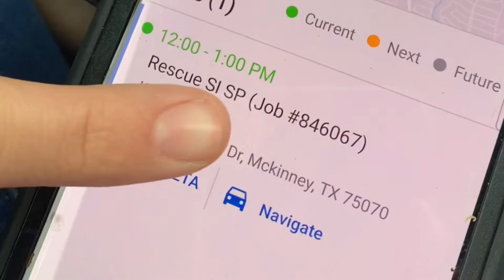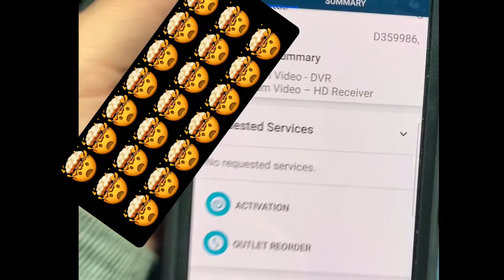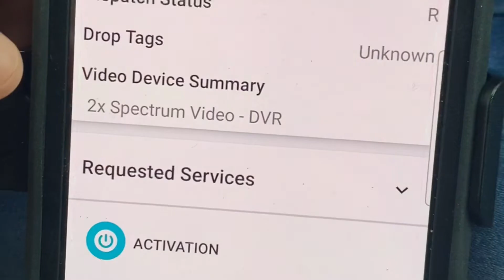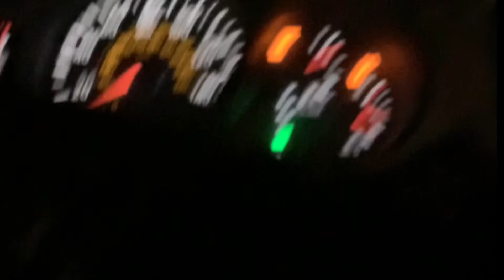Day in the Life of a Cable Tech Contractor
This type of job is not for everyone...